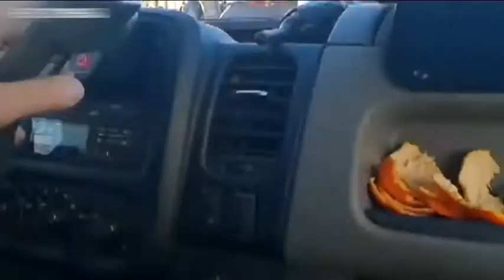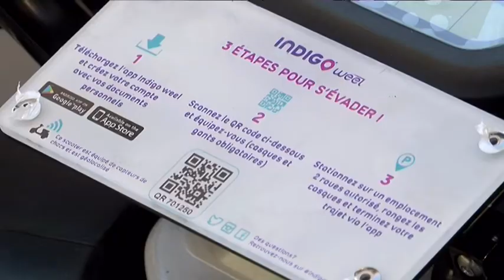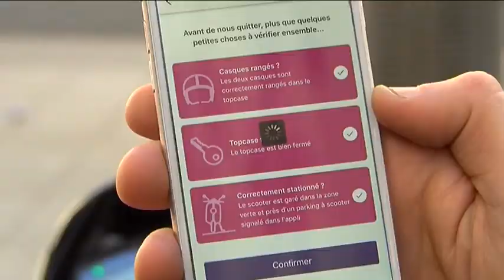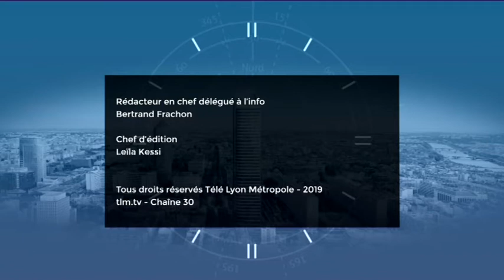Le JT 18/02/2019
-référé de Régine Maire contre le film d'Ozon "Grâce à Dieu" -ouverture du procès air cocaïne -des policiers caillassés sur la manif des gilets jaunes à Lyon -arrivée des scooters électriques en libre-service à Lyon -défaite du LHC en finale de coupe de France (hockey)